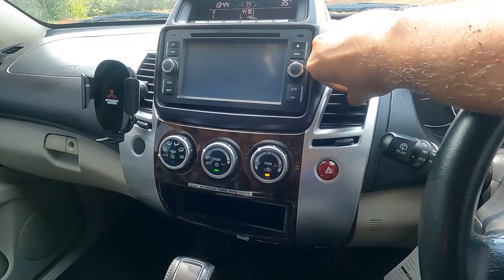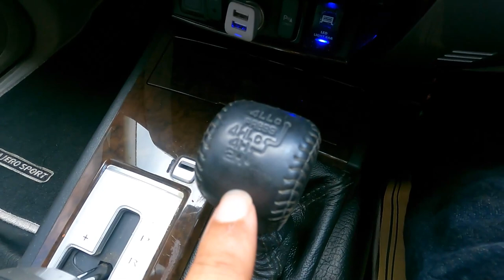UPGRADE PAJERO SPORT 4X2 JADI 4X4 | DIRT CARVLOG #457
DIRT CARVLOG
Review Pajero Sport 4x2 Upgrade 4x4

Episode 457: Salah satu pertanyaan teman2 yang sering saya dengar adalah apakah bisa mengubah Pajero Sport 4x2 menjadi 4x4? Tentu saja jawabannya bisa! Tinggal bagaimana kita menentukan konsep, apakah plug & play, atau custom.

Di hari ini kita akan membahas sebuah Pajero Sport yang bernama 'Broni'. Ia merupakan Pajero Sport 4x2 yang sudah di upgrade menjadi 4x4. Konsepnya pun kombinasi antara plug & play serta custom.

Simak lengkapnya ya! Selamat menonton!